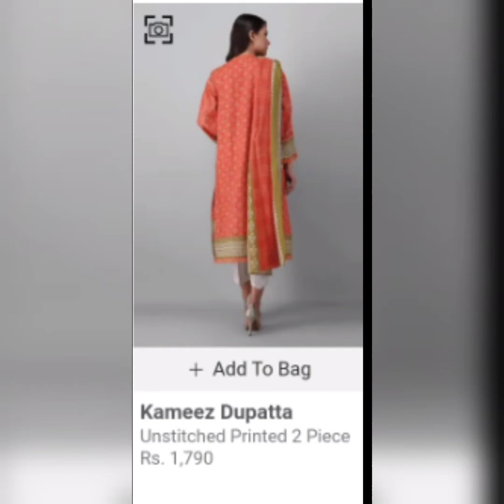khaadi unstitched winter collection || khaadi new arrival 2022|hiba fashion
hibà fashion designer